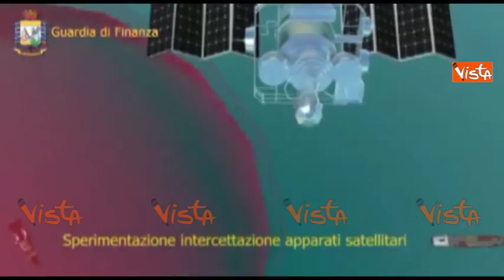Rubavano gasolio in Libia ai terroristi per rivenderlo in Italia: 6 arresti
(Agenzia Vista) - Catania, 18 Ottobre 2017 - I finanzieri del comando provinciale di Catania, con la collaborazione del Servizio centrale investigazione criminalità organizzata (Scico), a conclusione di un’indagine coordinata dalla Procura etnea hanno dato esecuzione a un’ordinanza del gip eseguendo 6 arresti (3 in carcere e 3 ai domiciliari) nei confronti dei membri di un’associazione a delinquere internazionale dedita al riciclaggio di gasolio libico illecitamente sottratto dalla raffineria libica di Zawyia (a 40 km ovest di Tripoli), trasportato via mare in Sicilia e successivamente immesso nel mercato italiano ed europeo.